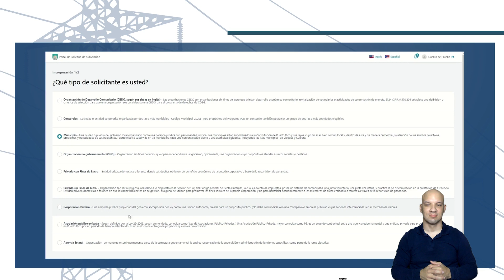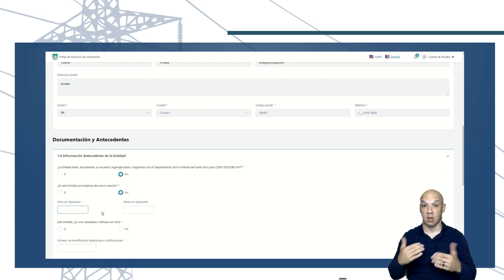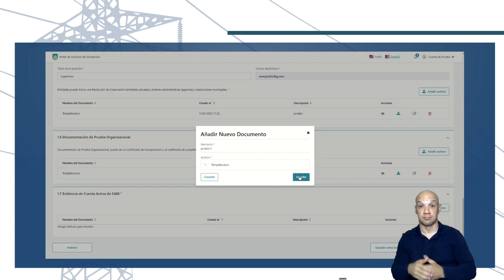Proceso de crear un perfil para su entidad. Video 2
Complete la información requerida de la entidad, como nombre, dirección, correo electrónico y número de teléfono.